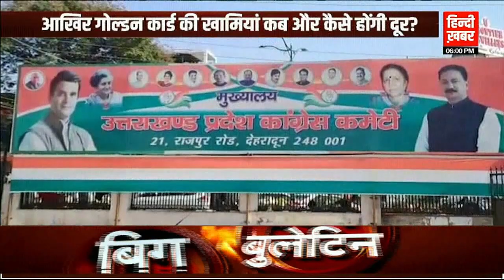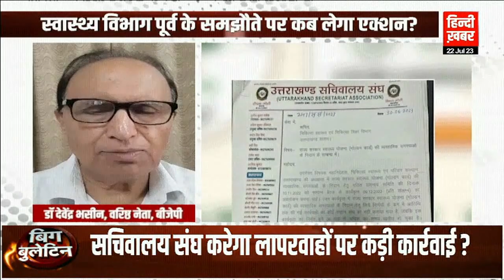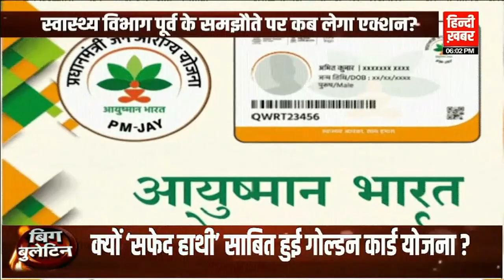स्वास्थ्य विभाग पर सचिवालय संघ ‘लाल’, “पहाड़ में गोल्डन कार्ड बना जी का जंजाल”| Hindi Khabar TV